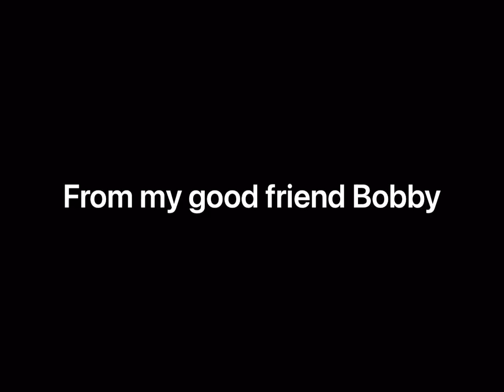Another unboxing video from my good friend Bobby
Here is another unboxing from my good friend Bobby and a weekly news update